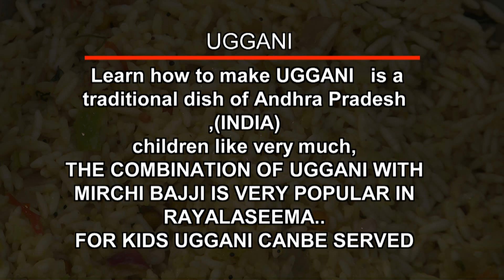UGGANI l ఉగ్గాణి l PUFFED RICE RECIPE l VILLAGE STYLE RARE RECIPE l VILLAGEFOOD4U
earn how to make UGGANI   is a traditional dish of Andhra Pradesh ,(INDIA)
children like very much,
THE COMBINATION OF UGGANI WITH MIRCHI BAJJI IS VERY POPULAR IN RAYALASEEMA..
FOR KIDS UGGANI CANBE SERVED WITH FRESH CURD.